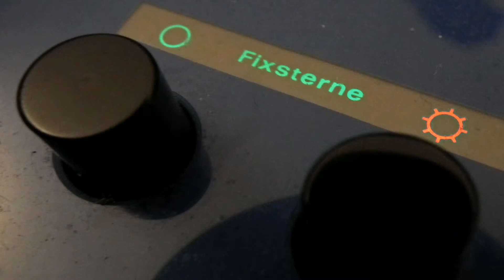[MEDFUX] Gut und böse (Katie Melua, "Spiders Web")